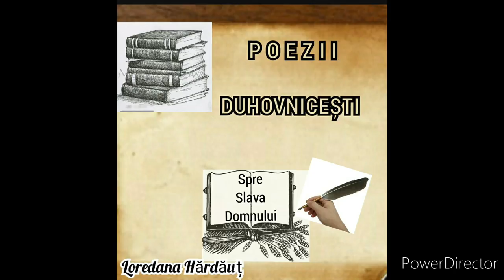Nu te teme Israele - Poezie - Loredana Hărdăuț